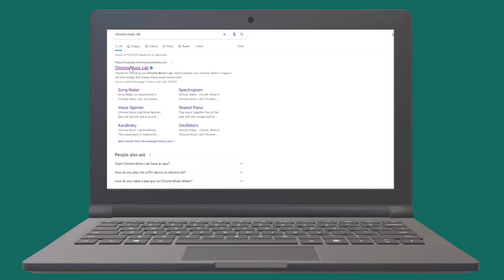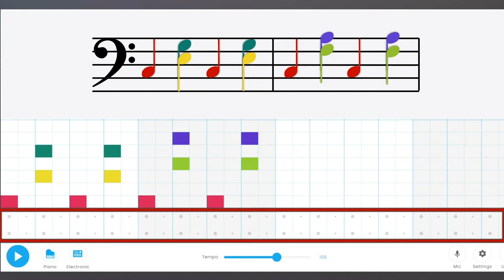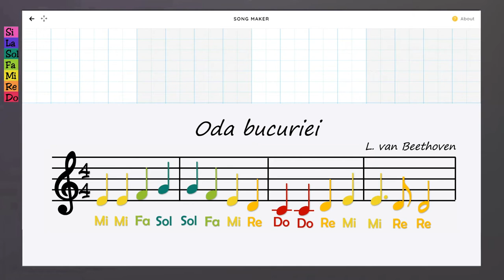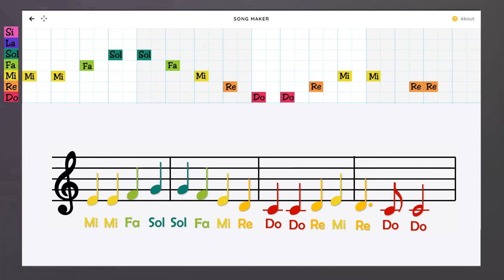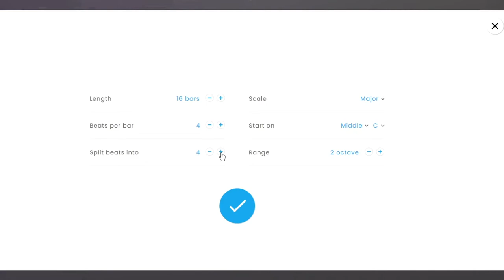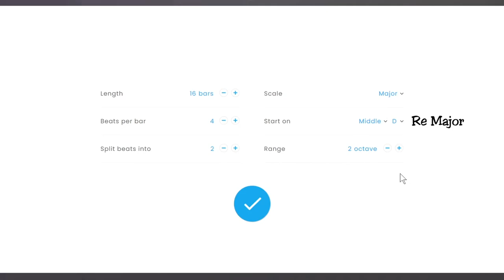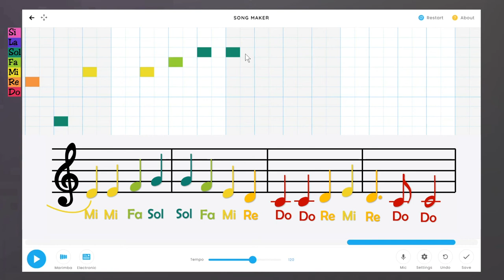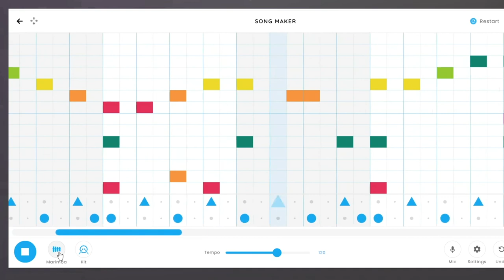Oda bucuriei - Chrome Music Lab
Resursa reprezintă transpunerea melodiei Oda bucuriei de Ludwig van Beethoven în platforma Chrome Music Lab.
Materialul:
- explică și exemplifică modalitatea de lucru atât cu ajutorul platformei, cât și cu partitura muzicală, astfel creându-se elemente de legătură între modalitățile moderne de compoziție muzicală și cele tradiționale.
- autorul prezintă modalitatea de scriere a notele muzicale în platforma Chrome Music Lab, culorile fiind principalul indicator al poziției acestora.
- autorul explică setările platformei și modalitatea prin care o partitură muzicală poate fi transpusă ca înălțimi de note și ritm pentru a putea fi redată ulterior de către program.
- autorul explică modalitatea de scriere a notelor de 1 timp, de jumătate de timp, dar și a notelor cu punct, fiind necesar calculul numărului de pătrățele corespondent fiecărei durate în parte, astfel realizându-se legătura dintre muzică și matematică.
- explică fiecare setare în parte: stabilirea măsurilor fragmentului muzical, modalitatea de diviziune a timpilor, stabilirea tonalității, utilizarea notelor maturale și a sunetelor cromatice, numărul de octave utilizate, fiind exemplificat rolul fiecărei opțiuni în parte.
- revine asupra înălțimii notelor muzicale însușite anterior, acestea fiind transpuse în noua platformă.
- elevii înțeleg că, pentru a putea utiliza corespunzător o platformă muzicală, trebuie respectate câteva reguli, stabilite inițial prin setările programului.
- este adăugată și percuția pe timpii principali și secundari, astfel întregind lucrarea muzicală.
Timpul alocat activității care utilizează resursa:
● vizualizarea videoului durează 10.35 minute;
● mai întâi resursa se vizualizează în întregime;
● resursa se analizează cu întreaga clasă, profesorul explicând fiecare parte componentă a acesteia;
● este necesar ca profesorul/elevul să oprească derularea filmului pentru a efectua linia melodică cu ajutorul platformei online.